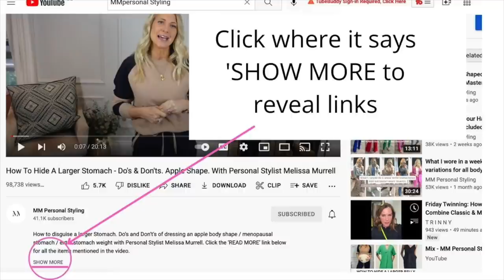New Spring Pieces Styled From Lattelier, H&M, Reiss, Monica Vinader, Zara. Discount Codes.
Todays Video was kindly sponsored by Latellier, use code 30Melissa to receive 30% off all products.

The video also includes some gifted items from Monica Vinader use code MELISSA20 to get 20% off all items across their entire website.

FOR REFERENCE I’M
A UK Size 8-10 (USA: 4-6, EU: 36-38)
5ft 3.5 (ish) = 161cm

MY JEWELLERY (Includes some PR gifts – Use Discount Code MELISSA20 to get 20% off

UK LINKS – LATTELIER ITEMS. 30% off with code: 30Melissa

Striped Top, H&M
Lily Silk Cashmere hoodie

TROUSERS/JUMPSUITS/PLAYSUITS - UK
Reiss Powder blue wide Leg Trousers,
M&S Wide Leg Pink Trousers
M&S Wide Leg Navy Trousers

Neutral Fitted Blazer (less expensive version)
White Blazer, Mango (cheaper alternative to the Reiss one)
White Blazer, Fitted style, Mango
Arket Short Trench Coat
White/beige collarless blazer H&M

Nude Heels
VEJA Trainers

Latter links - use code 30Melissa

AMERICAN LINKS

BLAZERS, COATS - US
Neutral blazer, H&M
Neutral Blazer, wool
Neutral Blazer, linen
White blazer H&M
White blazer Fitted Version Mango
Camel Blazer (similar but less expensive)

M&S Wide Leg Trousers
M&S Pink or Navy Wide Leg Trousers

White Veja Trainers

Cardigan (lighter weight)
Cardigans – Thinner cardigan suggestions - Linen blend thin duster
Striped top, H&M